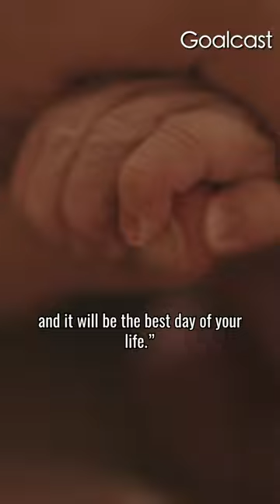The Rock Bullies The Wrong Man, Vin Diesel Exposes Him | pt. 4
After attacking Vin Diesel for years, The Rock’s lies are finally being exposed. Vin thought he created a brotherhood with The Rock and Paul Walker. But when Vin needed The Rock after Paul’s tragic death, The Rock turned on him. Our team uncovers the truth behind The Rock’s feud with Vin and how it ties back to him keeping his final promise to Paul.

Vin asked for The Rock’s help in keeping his promise to Paul but The Rock called him out publicly for using Paul’s death to manipulate him, causing everyone to turn on Vin. But now people are finally seeing the truth behind The Rock’s attacks…

The Rock Bullies The Wrong Man, Vin Diesel Exposes Him